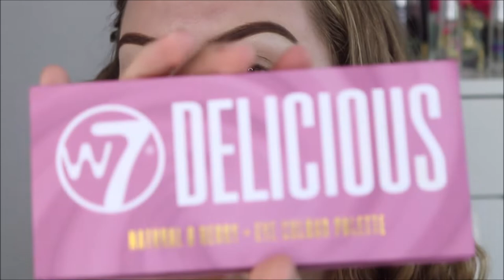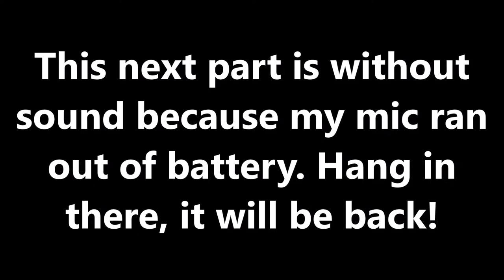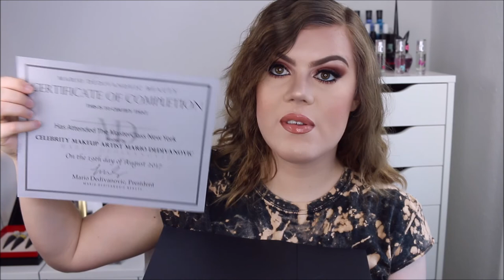My "The Masterclass" Experience + Tutorial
♥ WATCH IN HD AND OPEN ME FOR MORE INFO! ♥

♥ PRODUCTS USED ♥

Kiss Charcoal Pore Minimizing Mask
Neutrogena Ultra Sheer Dry-Touch Sunblock SPF 100
Dr. Jart+ Cicapair Tiger Grass Color Correcting Treatment SPF 30
NYX Professional Makeup Micro Brow Pencil in Taupe
ColourPop No Filter Matte Concealer in Fair 05 (now called Light 10)
Wet n Wild Photo Focus Concealer in Light Ivory
Laura Mercier Translucent Loose Setting Powder
Kat Von D Powder Highlight Brush
MAC Eyeshadow in Charcoal Brown
MAC 266 Synthetic Small Angle Brush
Laura Mercier Caviar Stick Eye Colour in Sand Glow
Wet n Wild Crease Brush
KKW Beauty KKW X MARIO 10 Pan Eyeshadow Palette
Wet n Wild Eyeshadow Brush
W7 Delicious Eye Colour Palette
Rimmel Scandaleyes Eye Shadow Stick in Bad Girl Bronze
Morphe M507 Pointed Mini Blender Brush
MAC 224 Synthetic Tapered Blending Brush
Anastasia Beverly Hills Master Palette By Mario (LE)
MAC 242 Synthetic Shader Brush
Urban Decay 24/7 Glide-On Eye Pencil in Bourbon
Urban Decay 24/7 Glide-On Eye Pencil in Zero
MAC 219 Synthetic Pencil Brush
e.l.f. Cream Eyeliner in Black
Kat Von D Tattoo Liner in Trooper
Rimmel Insta Conceal and Correct Palette
e.l.f. Cosmetics Concealer Brush
NARS Radiant Creamy Concealer in Vanilla
Marc Jacobs Beauty Re(marc)able Full Cover Foundation Concentrate in Ivory Light
Estée Lauder Double Wear Stay In Place Makeup in 1W1 Bone
Artis Elite Mirror Oval 7 Brush
Clinique Chubby in the Nude Foundation Stick in Abundant Alabaster
e.l.f. Cosmetics Beautifully Precise Airbrush Blender
Coty Airspun Loose Face Powder
Essence Powder Brush (sold out)
Kat Von D Shade + Light Face Contour Refillable Palette
Benefit Cosmetics Hoola Matte Bronzer
Kat Von D Powder Contour Brush
e.l.f. Studio Fan Brush
Wet n Wild Small Eyeshadow Brush
MAC Pigment in Tan
MAC Mineralize Skinfinish in Lightscapade
Laura Mercier Face Illuminator in Indiscretion
e.l.f. Defining Eye Brush
e.l.f. Cosmetics Small Tapered Brush
Milani Baked Blush in Luminoso
e.l.f. Cosmetics Blush Brush
Anastasia Beverly Hills Blush Trio in Pool Party, shade "Kash"
Shu Uemura Eyelash Curler
Maybelline Push Up Drama Waterproof Mascara
Battington Monroe 3-D Silk Lashes
Duo Striplash Adhesive - White/Clear
Tweezerman Slant Tweezer
BH Cosmetics Studio Pro Matte Finish Pressed Powder in 205
MAC Lip Pencil in Spice
MAC Lipstick in Myth
MAC Lipstick in Angel
Estée Lauder Pure Color Long Lasting Lipstick in Vanilla Truffle (LE)
KKW Beauty KKW X MARIO Crème Lipstick

♥ MUSIC ♥

Top: BoohooMAN (sold out, similar option linked)

♥ CAMERA & EDITING ♥